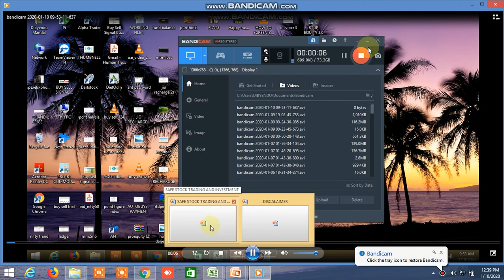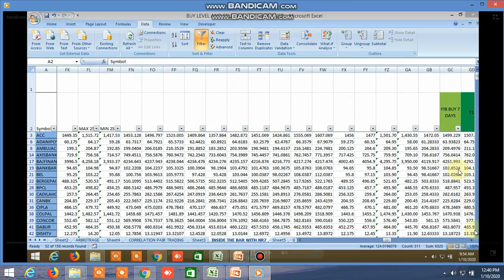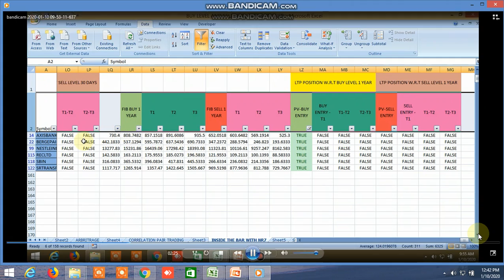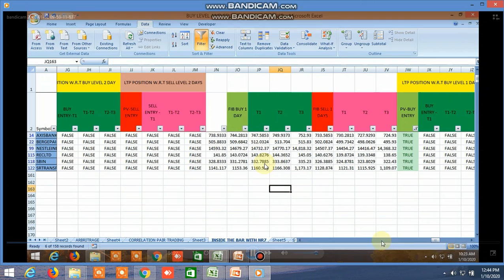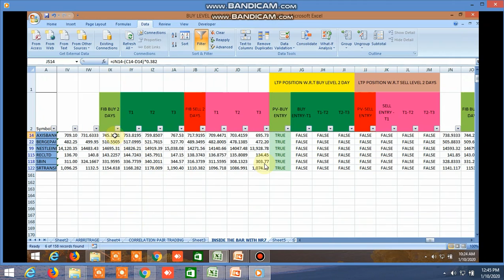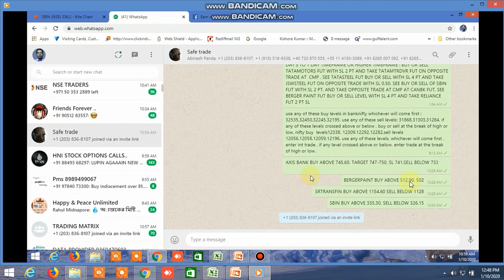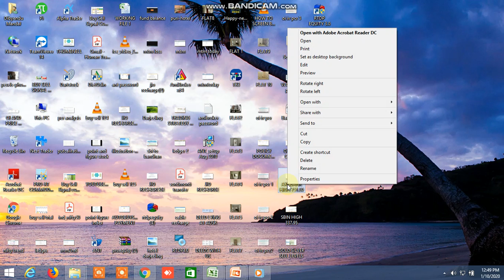LIVE ANALYSIS THROUGHBUYLEVELAND SELLLEVELCUMSCREENER AXISBANK,SBIN,GOLD,SILVER,NIFTY,BANKNIFTY10/01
LIVE LEVEL AND CHART ANALYSIS THROUGH BUY LEVEL AND SELL LEVEL CUM SCREENER  OF AXISBANK , SBIN, GOLD, SILVER,NIFTY, BANKNIFTY 10/01.2020. MUST WATCH THIS VIDEO TO UNDERSTAND HOW TO USE THE FILE AND LEVELS EFFECTIVELY .